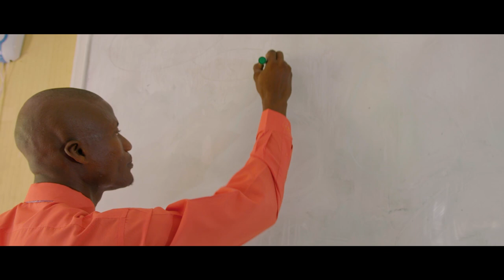METE LÒD - Astro Boy (CLIP OFFICIEL